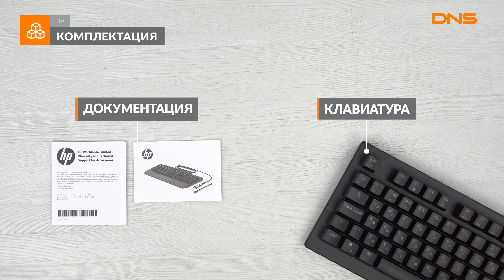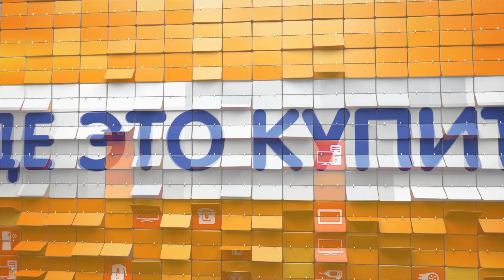Распаковка клавиатуры HP Pavilion Gaming 800 / Unboxing HP Pavilion Gaming 800